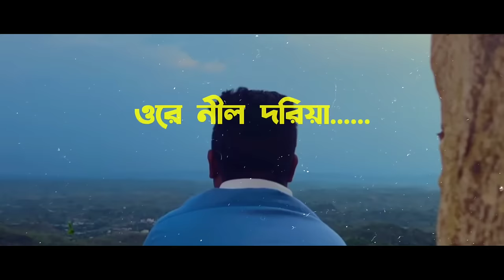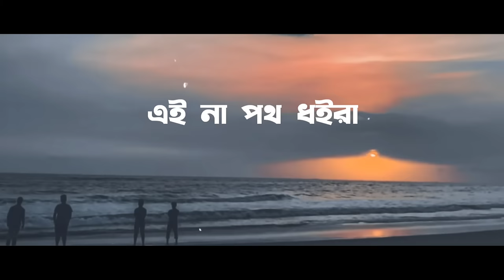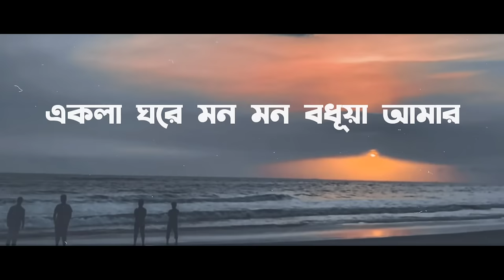Ore Nil Doriya | Nil Doriya (নীল দরিয়া) | Lyrics Video | Bohubrihi (বহুব্রীহি) | Cover song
A tribute by Bohubrihi to the legendary singer Abdul Jabbar.

Band: Bohubrihi
Vocal: Anik Antar
Guitar: Rakib Mejba
Bass: Mohammad Yeasin
Cajon & Percussion: Tushar Hossain

কন্ঠঃ আব্দুল জব্বার
সুরকারঃ আলম খান
গীতিকারঃ মুকুল চৌধুরী
ছায়াছবিঃ সারেং বউ

Lyrics:-

ও রে নীল দরিয়া...
আমায় দে রে, দে ছাড়িয়া...
বন্দী হইয়া মনোয়া পাখি, হায় রে...
কান্দে রইয়া রইয়া.
কাছের মানুষ... দূরে থুইয়া...
মরি আমি ধড়পড়াইয়া, রে...
দারুণ জ্বালা দিবানিশি.
দারুণ জ্বালা দিবানিশি.
অন্তরে-অন্তরে
আমার এত সাধের মন বঁধুয়া, হায় রে...
কি জানি! কি করে.
ও রে সাম্পানের নাইয়া
আমায় দে রে, দে ভিড়াইয়া.
কান্দে রইয়া রইয়া.
হইয়া আমি দেশান্তরী...
দেশ বিদেশে ভিড়াই তরী, রে.
হইয়া আমি দেশান্তরী...
নোঙর ফেলি ঘাটে ঘাটে.
বন্দরে-বন্দরে.
আমার মনের নোঙর পইড়া আছে হায় রে...
সারেং বাড়ির ঘরে
এই না পথ ধরিয়া...
আমি কত না গেছি চলিয়া.
একলা ঘরে মন বঁধুয়া আমার...
রইছে পথ চাইয়া...
ওরে নীল দরিয়া.
ওরে নীল দরিয়া...
কান্দে রইয়া রইয়া.